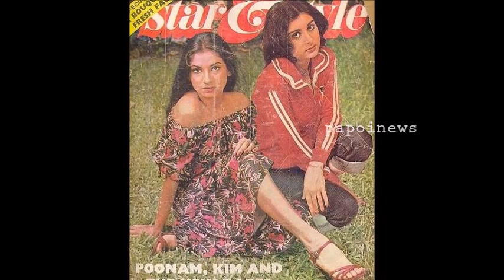"Disco Dancer" Actress Kim Yashpal : Biography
Kim Yashpal Biography